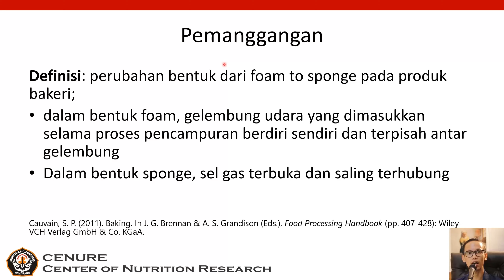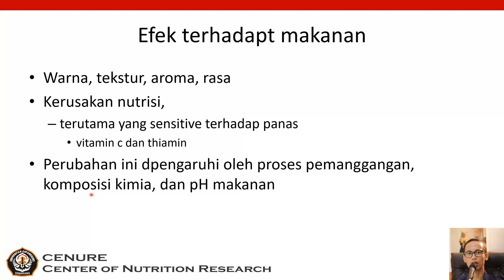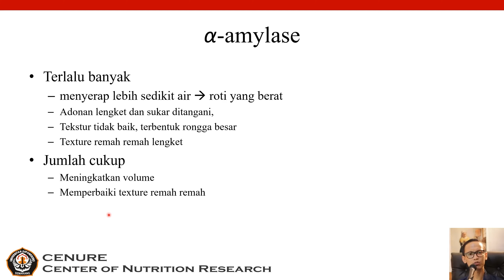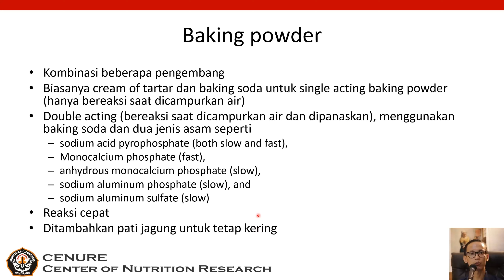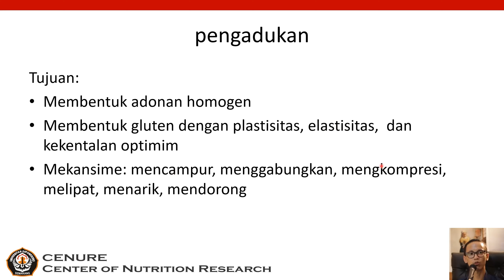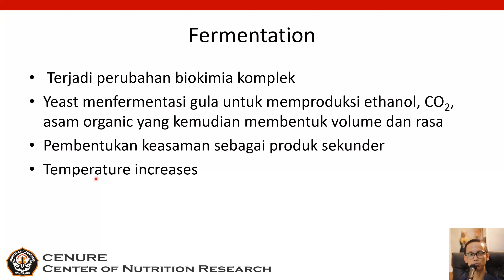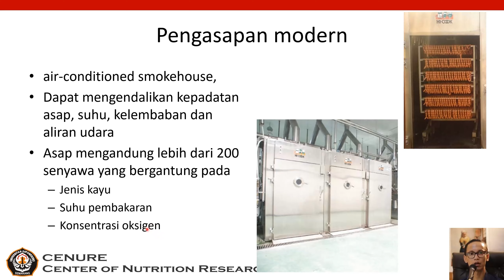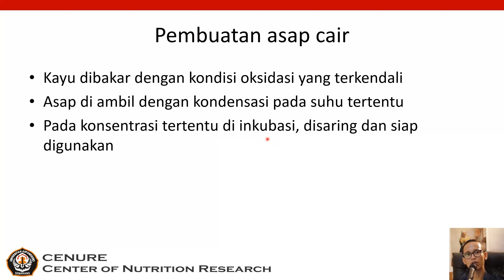Pemanggangan dan Pengasapan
intro dan exit music by Higher Octane - Vans in Japan
music latar Birds - Corbyn Kites